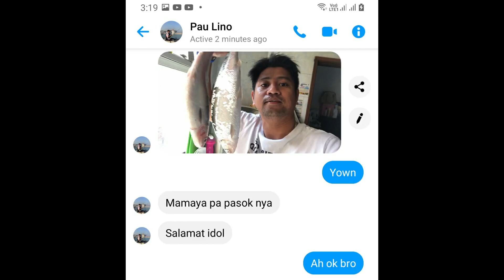huling ayuda ng palm jumaera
all gears that we used are available at al madina marine  located at ajman
Al Madina Marine Equipment Trading l.l.c

شارع محمد سالم بو خميس - ليوارة 1 - Ajman

gears use.
angelo gears:
rod daiwa laguna 9ft mh
reel penn fierce 6000
bait milk bread

cj gears:
reel shimano stradic fk 4000
rod majorcraft tripple cross 9ft
bait milkbread

ervie gears
reel penn conflick 4000
rod arkol 9ft
bait milkbread

vedio was taken at palm jumaera my last cast in palm jumaera.
vedio taken and edit by:
Christian jerome ortillo dimayuga